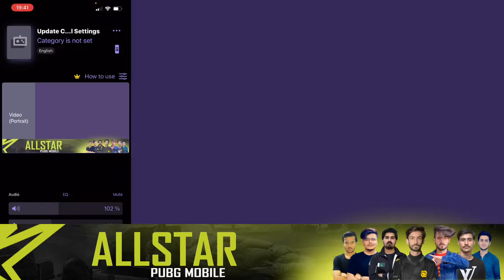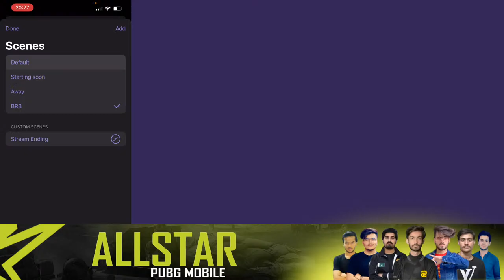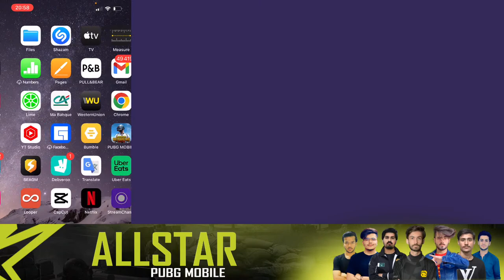T20 ALLSTAR PMPL PRATICE SCRIMS @Qadeer Gaming @TeenWolf Gaming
ALLSTAR PUBG MOBILE SEASON 2

03•DW IRFAN🇵🇰
04•TMG MARKHOR🇵🇰
06•OS QADEER🇵🇰
07•ROMEO YT🇵🇰
08•ROAR ESPORTS🇵🇰
09•EXECUTE ESPORTS 🇲🇾
10•ZALMI GAMING🇵🇰
11•ALLSTAR🇵🇰
12•NORTH ESPORTS 🇵🇰
13•MK GAMING🇵🇰
14•GAMEPOIN🇵🇰
15•HOW BRAND🇵🇰
16•TOP BAJWA🇵🇰
17•OESxPAIN🇵🇰
18•ROG🇵🇰
19•IVY🇵🇰
20•ZARRAR🇵🇰
21•OUTLAW🇵🇰
22•GBM OFFICIAL🇵🇰
23•TRT🇵🇰
24•FYME TWEETY🇵🇰
25•NANO GAMING🇵🇰